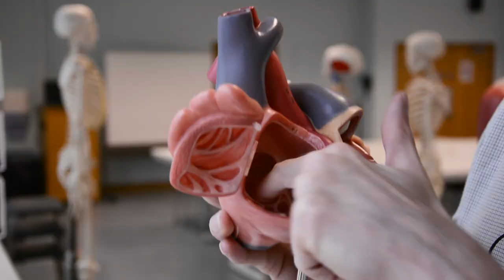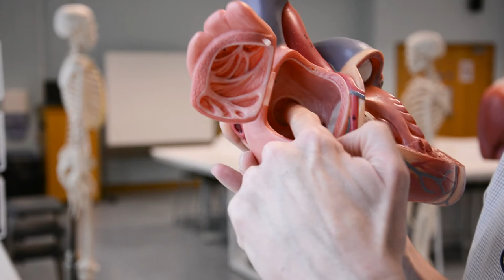Hole in the heart babies, or Foetal adaptations of the heart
There are some structures in the heart that are remnants of adaptations to the circulation through it that we used when we were foetuses to avoid sending blood to the lungs. Let's have a look at those and talk about what "hole in the heart babies" really means.

Album: Petal
Song: Golden Hour